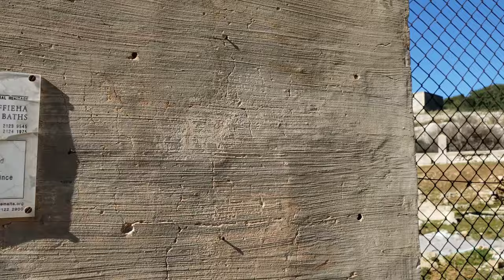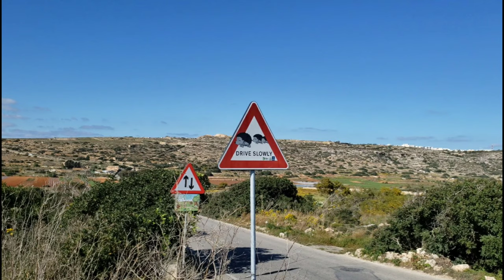Visiting Several Beautiful Beaches in Malta.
I made this video of our day trip to check out several beaches in Malta. We